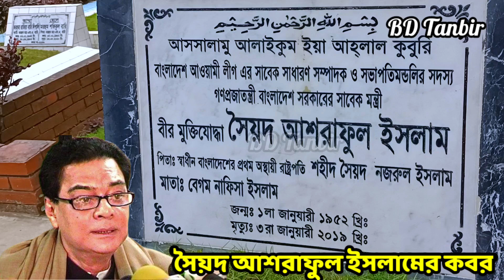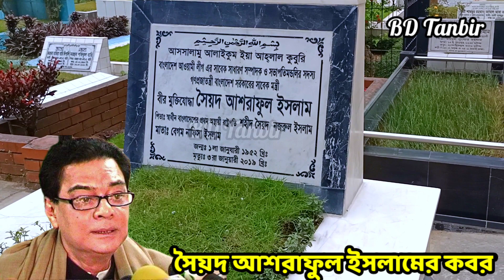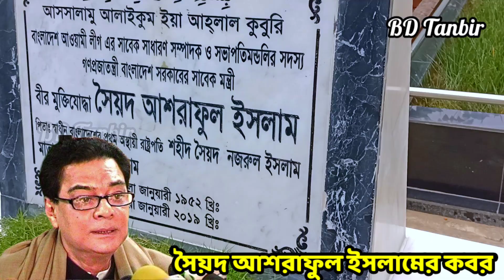সৈয়দ আশরাফুল ইসলামের কবর ও জীবনী | Sayed ashraful Islam grave and biography || BD Tanbir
সৈয়দ আশরাফুল ইসলামের কবর ও জীবনী
This video about Bangladesh awami league leader and member of parliament late Sayed ashraful Islam grave and biography.